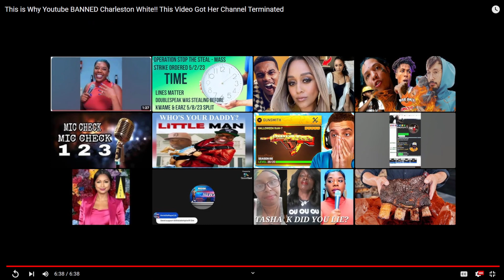This is Why Youtube BANNED Charleston White!! This Video Got Her Channel Terminated